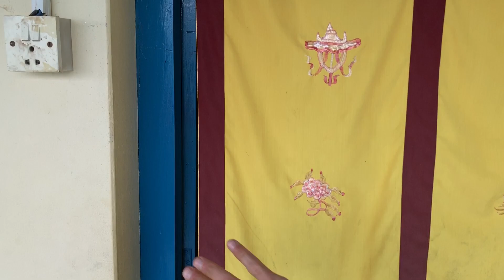Day 65: Loting to Bigu Gompa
Great Himalaya Trail - Day 65 - 18th June in the Rolwaling section. Today we hiked from Loting (1,770 m) to Bigu Gompa (2,520 m). Welcome to paradise!

🔽 The Great Himalaya Trail

Hi, I'm Dave Brophy. From April to September 2019 Mathi and I thru-hiked the Great Himalaya Trail across Nepal.

The concept of the Great Himalaya Trail is to follow the highest elevation continuous hiking route across the Himalayas. The Nepal section stretches for 1,400 km from Kanchenjunga in the east to Humla in the west. It winds through the mountains with an average elevation of 3,750 m, and up to 6,200 m, with an average daily ascent of over 1,000 m. The route includes parts of the more commercialised treks, linking them together with sections that are so remote even the locals seldom hike there.

🔽 Get Involved

If you're thinking about hiking the GHT yourself, join our WhatsApp group

🔽 Rolwaling Section

Day 65 - Bigu Gompa ⬅️ THIS EPISODE

🔽 Sections

{eyJ2IjoxLCJlIjoiZ2h0IiwidCI6ImRheSIsImsiOjY1fQ==}